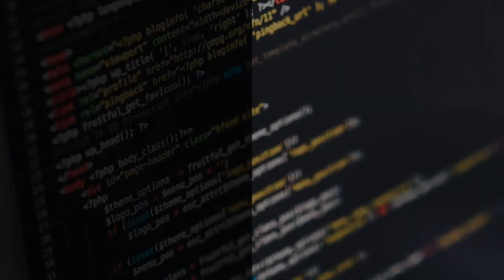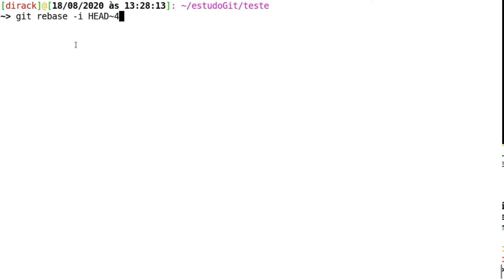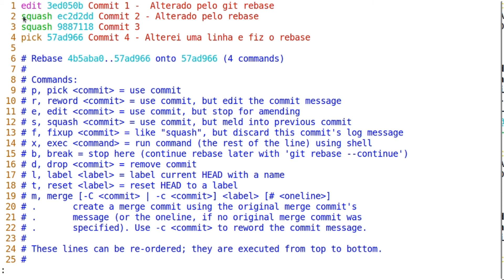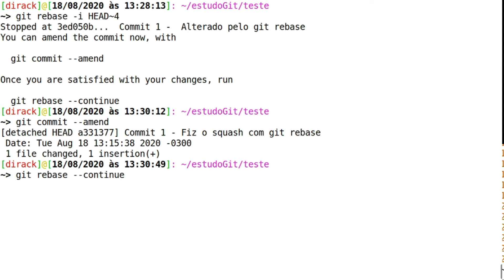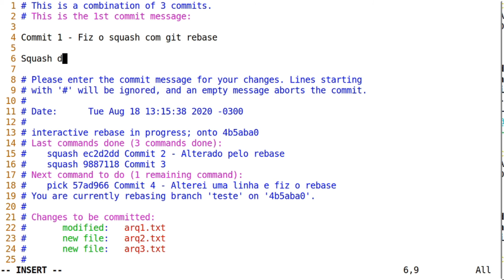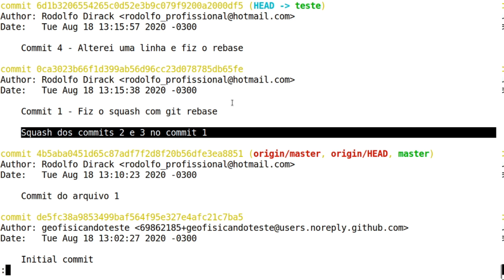Curso Git/Github #11 - Git rebase (Pt.2): Comprimir vários commits em um só com squash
Nesta vídeo aula iremos aprender mais algumas opções de utilização do comando git rebase para editar o histórico de commits local no git em modo iterarivo.

Aumente a sua produtividade em 200% na programação com as ferramentas mais populares de versionamento de código, Git e Github!

Índice:
00:00 Introdução
00:36 Fazer o squash (compressão) dos commits
04:36 Visualizar o squash no histórico de commits
05:00 Conclusão

** Curso de versionamento de código com git e github **